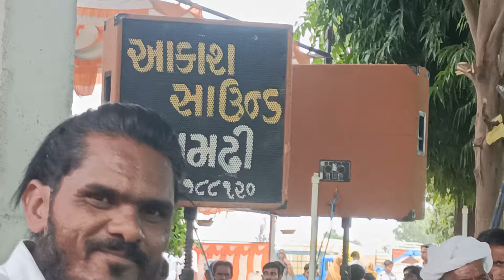ગુરુ પૂર્ણિમા નિમિત્તે ભજન સંતવાણીની મોજ ગામ. સામઢી સદારામ બાપુ ની પ્રાણ પ્રતિષ્ઠા.|| Aruna Barot